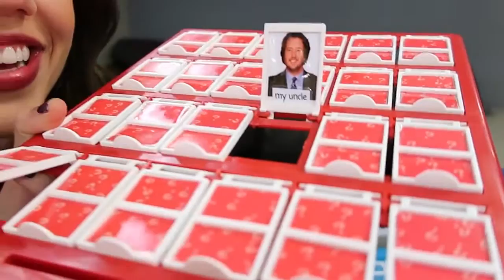FAN GIFTS AND POKEMON GO!